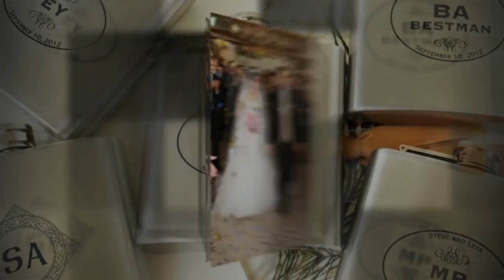Leonard's Of Great Neck Weddings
A beautiful wedding at the Leonard's of Great Neck on Long Island in front of family & friends. After a few happy tears from the bride while walking down the aisle Steven & Leah were ready to dance it up and spend the rest of their life's together.